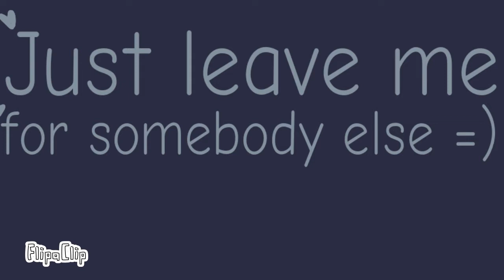needs//animation meme//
im really sorry for not posting alot :') online school has made me lose motivation lol 🧍
this looks lazy lmao even tho i tried :")
anyways- idk what to post tbh-
bye :')